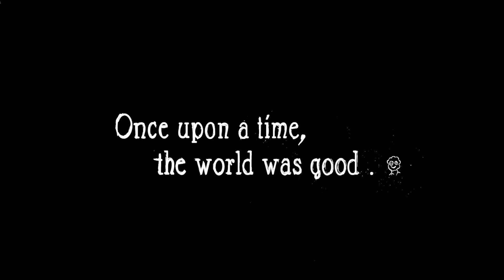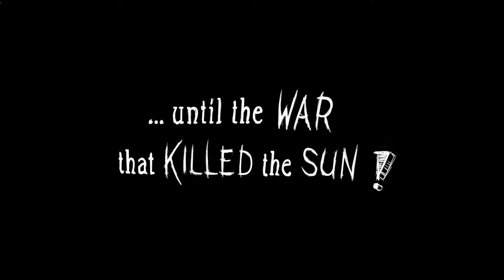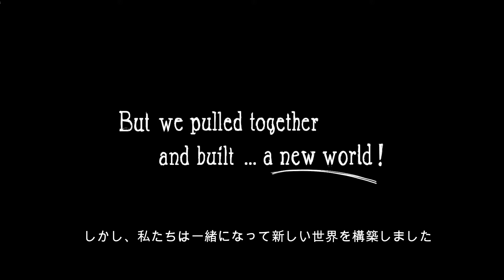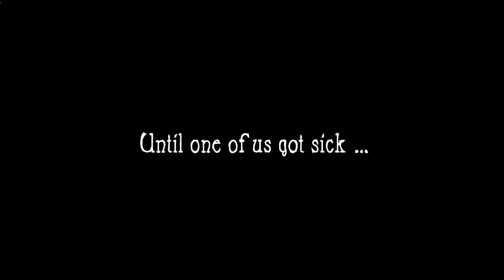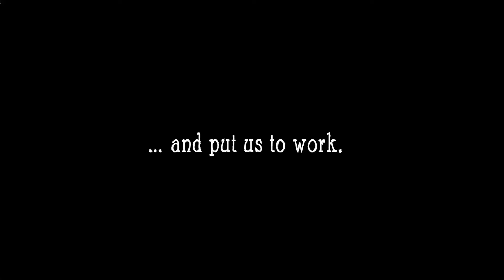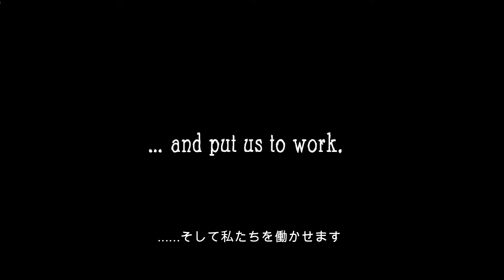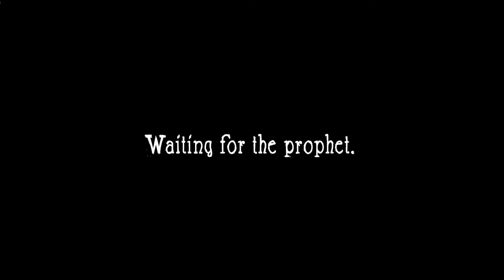#04【White Shadows】予言と翼と支配者と 【女性実況】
暗闇に浮かび上がる、無機質なシルエット群

人工的な光が瞬く機械とビル群とが織り成す迷路のような闇の合間を縫って、
飛行機や貨物列車が忙しく行き交う。

その"街"では、
世界を搾取する何者かが高らかに嗤っていた。

暗闇に抱かれる世界に息づくのは、
支配を強いられる者たちと、
残酷な運命を知らず無邪気に囀る小さなひな鳥たちと、

ひとりの勇敢なカラスの少女――。